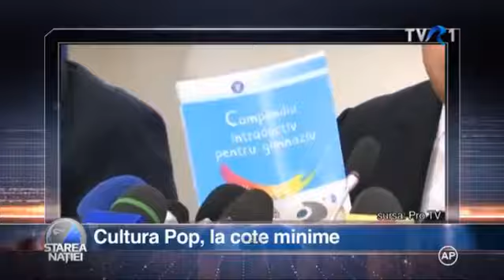Starea Naţiei: Cultura Pop, la cote minime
Fragment din ediţia Starea Naţiei difuzată pe 12 septembrie la TVR1. De luni până joi, Dragoş Pătraru vă aşteaptă la ora 22:30 la TVR1.